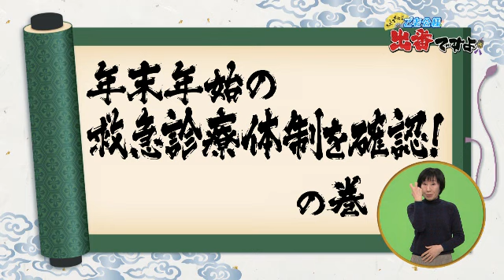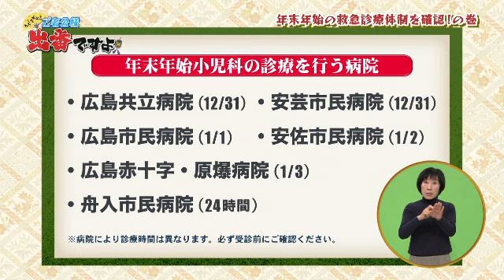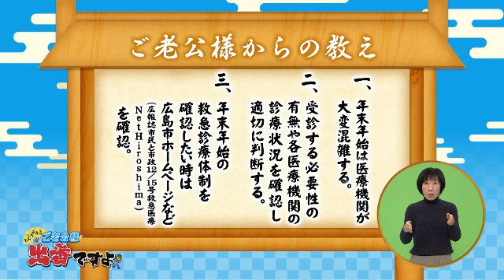『広島日常劇場 ご老公様出番ですよ』 #39